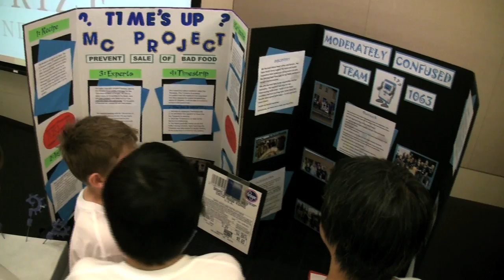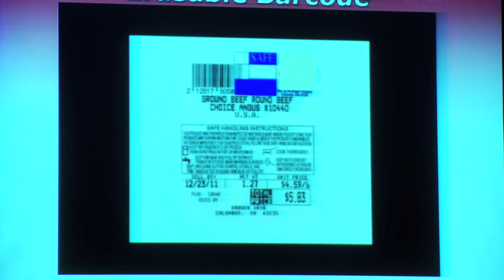USDA Helps Young Innovators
USDA assisted young students involved in a competition to find new ways to prevent
foodborne illness.